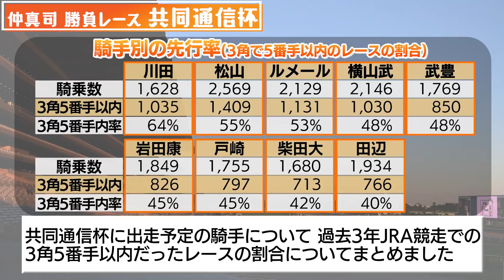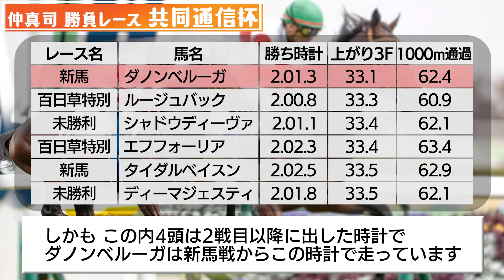競馬予想【共同通信杯2022】川田将雅騎手騎乗のダノンスコーピオンが有力も、騎手の騎乗傾向はしっかり押さえておくべき理由｜ネットで競馬するならネットケイバ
▼仲真司の最終結論はこちら

プロ予想家、渾身の勝負レース!!

netkeibaウマい馬券で活躍中の予想家が自信のあるレースをピックアップし解説!!
今週の予想家は仲真司、ピックアップレースは2月13日(日) 東京11R共同通信杯

例年スローペースになりやすく、上がりの瞬発力勝負になることが多いレース。
過去10年の傾向を見ても、前半ペースは落ち着くことから、前目でレースした馬が構想しており、後方一辺倒の馬は苦戦傾向。
・注目馬
新馬戦でも実力もバッチリ!!先行意識の高い騎手騎乗の1頭
・人気馬
前走は着順以上に強い内容の1頭
・穴馬
人気上位以外で馬券に絡む可能性があるのは、この1頭!!

■出演
仲真司
予想スタイルは総合派、中でも重要視するのは「過去のレース映像」と「調教」
過去のレースの数値を参考にするだけでなく、どのようなレースだったかを入念にチェック
調教は調子のバロメーター、ただし中には調教駆けしない馬もいるので、過去の好走時の調教内容としっかり比較